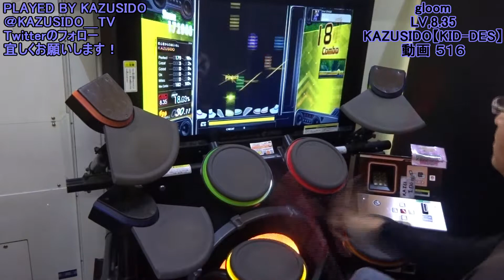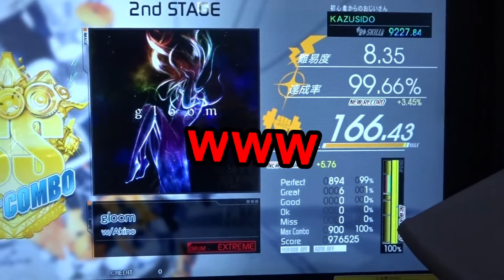gloom LV,8,35【FULL COMBO!!】休憩地点が多いので終わり？かと思ってたらテトリス！！ KAZUSIDO 動画 ５１６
２０１９年　１月２０日　更新日
うん！！載せた！！